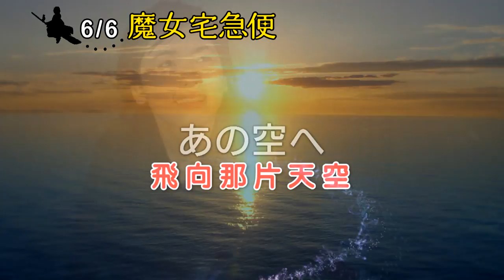【魔女宅急便】電影預告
＊宮崎駿經典動畫首度銀幕真人化
＊《殭屍》監製清水崇策劃全新奇幻歷險

片  名：魔女宅急便 Kik's Delivery Service
導  演：《咒怨》清水祟
原  作：角野榮子〈魔女宅急便〉
編  劇：《學校怪談》《第八日的蟬》《狼的孩子雨和雪》奧寺佐渡子
       《咒怨》清水崇
美  術：《惡女花魁》岩城南海子
級  數：普遍級
片  長：108分
演  員：日劇《無法喘息的夏天》小芝風花
  《我的意外爸爸》尾野真千子
  《珈琲時光》《超級戰艦》淺野忠信
  《黃昏清兵衛》《東尼瀧谷》宮澤理惠
  《二十世紀少年—最終章》廣田亮平
  《桃花期》《宇宙兄弟》新井浩文
主題曲：「Wake me up」倉木麻衣
檔  期：2014年6月6日

故事大綱
琪琪（小芝風花）是魔女媽媽可琪莉（宮澤理惠）跟凡人歐其諾（筒井道隆）結婚之後所生下的可愛女孩，繼承媽媽血統的琪琪必須遵循「在13歲的滿月之夜踏上旅程，到沒有魔女的鄉鎮生活一年」的修行慣例，離家冒險，她跟著黑貓好友吉吉乘著掃把飛行，來到了海景宜人的克里克城，她一眼就愛上這個港口小鎮，決定在這裡展開新生活。

被麵包香氣所吸引的琪琪，進入店內，見到了熱情招呼客人、性格溫柔的麵包店老闆娘（尾野真千子）以及老闆福男，這家緊鄰著風車小屋的麵包店，成了她的落腳處。琪琪決定乘著掃把飛上雲端，當起專門替人快遞物品的宅急便魔女。

但是琪琪第一個遇見的卻是最糟的客戶，她接受少年蜻蜓（廣田亮平）委託，自信滿滿地飛往目的地，才知道蜻蜓只是想看她飛行的模樣，並進行研究，兩人因此成為冤家。而在一次偶然的狀況下，琪琪成為小鎮的話題人物，每天都有接不完的委託，得意忘形的她不理會好友吉吉的叮嚀囑咐，持續開心地過著宅急便生活。

某天，克里克城發生了一件大事，需要琪琪的一臂之力，但是她卻發現自己再也無法飛行，內心陷入混亂掙扎，面對憂心忡忡的小鎮居民，她要如何扭轉這一切？她是否能重拾飛行能力，找回昔日的陽光笑容，繼續魔女修行呢？